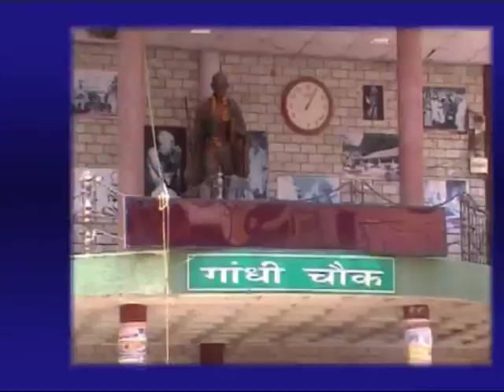9 JAN MAIN NEWS HEADLINES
9 JAN MAIN NEWS HEADLINES